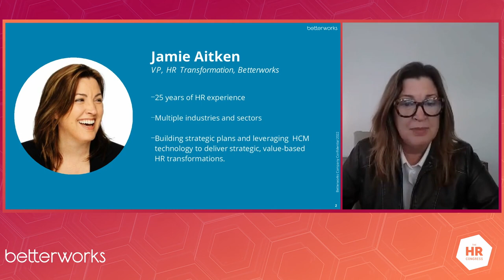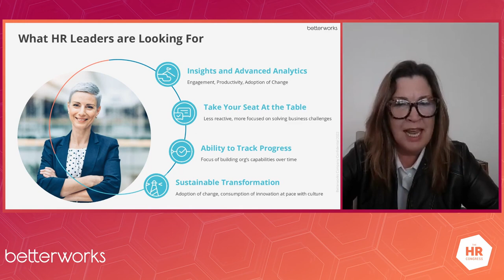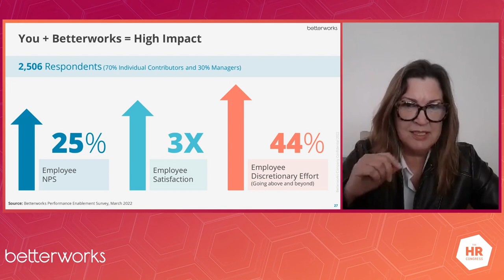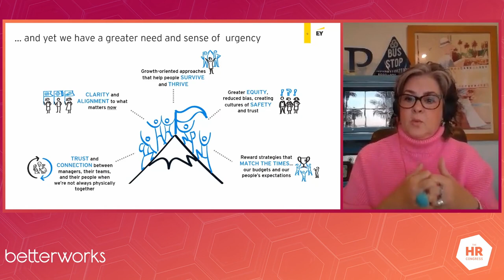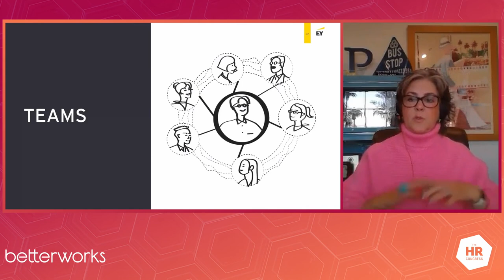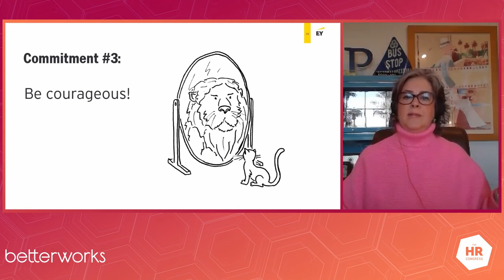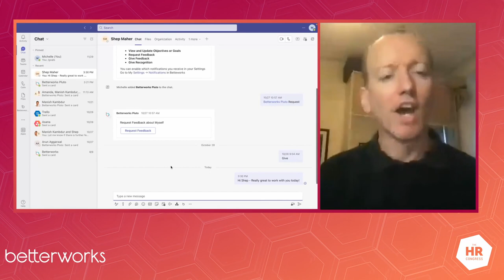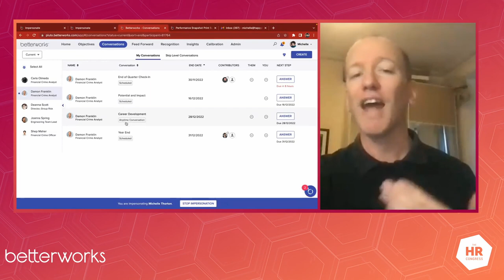Performance Management Track - The HR Congress 2022 World Summit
✔️How to Enable Great Performance - Jamie Aitken, Vice President, HR Transformation, Betterworks
✔️Rethinking Performance Management for the new world of work - M. Tamra Chandler, Partner/Principal, EY
✔️Panel discussion: Reimagining performance in hybrid, remote teams
Adeline Looi, Global Head of Integrated Leadership Development at Nestlé
M. Tamra Chandler, Partner/Principal, EY
Jamie Aitken, Vice President, HR Transformation, Betterworks
Amy Culverhouse, Senior Enterprise Account Executive, Betterworks